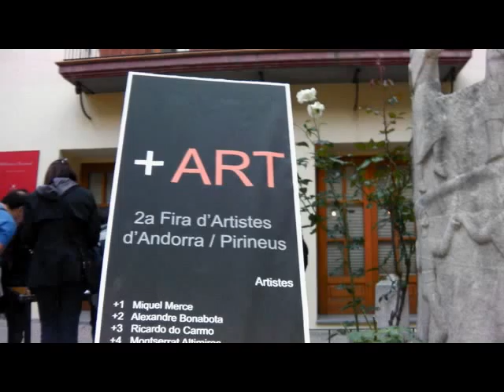Marketing online para hoteles y restaurants Andorra Barcelona Pamiers Ariège